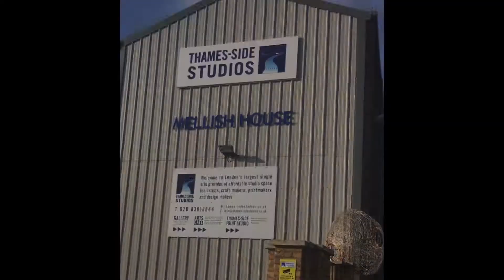Artvlog, a tour to my studio- Paint My Colours ep.1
First episode of Paint My Colours - I take you around my studio in London ..

you can find out more about my art on my portfolio